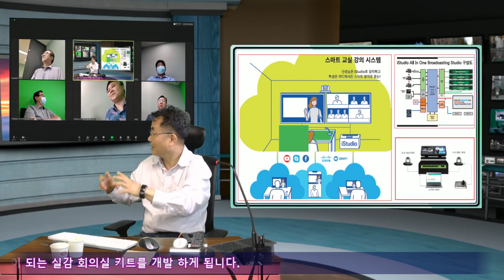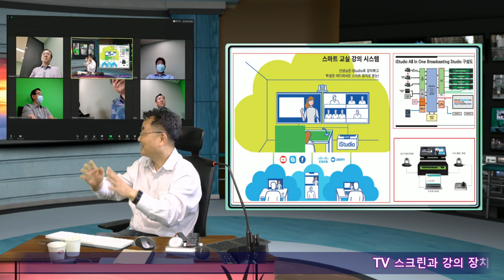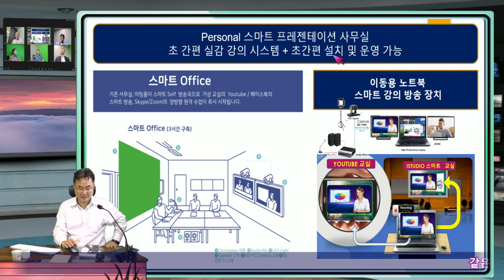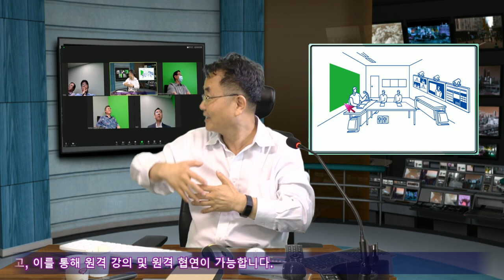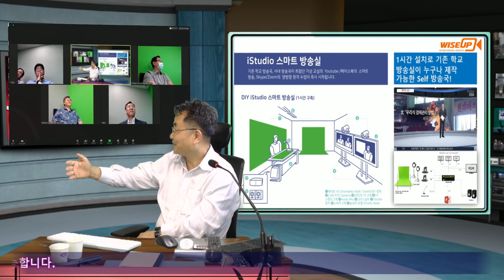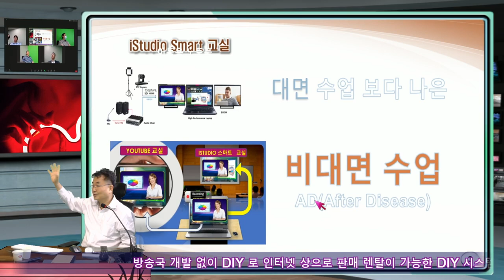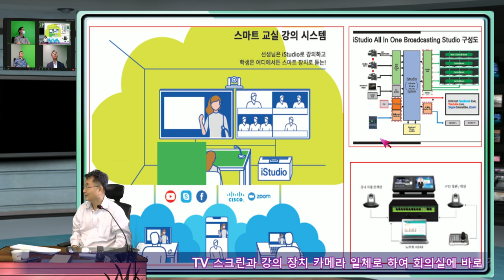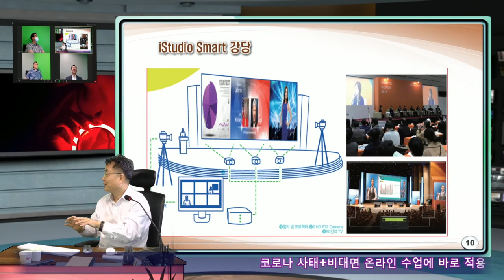스마트 복음과 천국